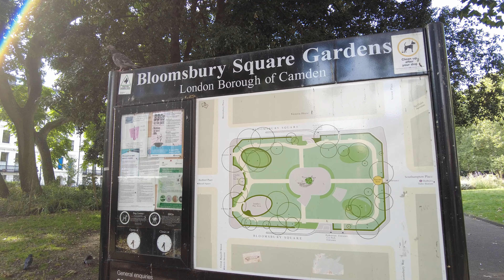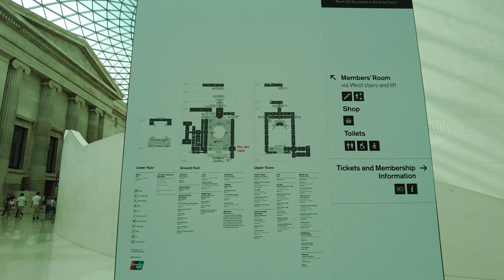[4K] London Walk - 🏛️ Bloomsbury Square & British Museum (Part 1)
Join me on an enjoyable walk on a glorious sunny day walking around the Holborn district passing through Sicilian Avenue and then moving north into Bloomsbury Square and then finally arriving at the British Museum where we explore some of the rooms which contain historic artifacts from cultures around the world.

Due to the vast amount of historical objects within the museum there will be further videos covering other rooms within the museum so please look out for these.

Filmed on:  4 pm, 6 September 2021
Temperature:   27°C/80°F
Filmed in:   4K 30 FP

Distance walked:   0.8 km / 0.5 mile

00:00 - Sicilian Avenue
02:37 - Bloomsbury Way
04:42 - Bloomsbury Square
07:55 - Great Russell Street
11:20 - The British Museum

DJI Pocket 2 Camera
DJI Audio Adaptor
DJI Wide Angle Lens
Sandisk Extreme 128GB Memory Card
Smatress Carrying Case
Manfrotto Tripod/Handgrip
Anker Powercore II 10000 Powerbank
Insta360 Extension Selfie Stick
Lowepro Tahoe 150 Backpack
Apple Macbook
Dell Monitor
Seagate Backup Plus 5TB External Drive
Cyberlink Powerdirector 365 (Windows)
Cyberlink Powerdirector 365 (Mac)